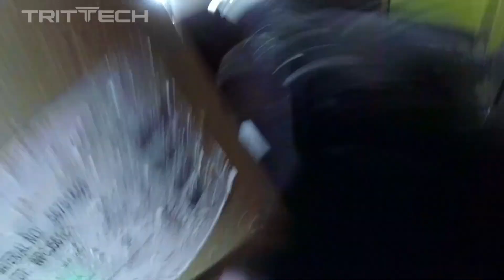CQB Airsoft | Trittech Airsoft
Team Trittech made it to Nashville Airsoft for some CQB gameplay! This field is indoors, packed full of people, and everyone was fogging like crazy. Thanks to the Trittech Air Raiders, Team Trittech was able to play all day completely fog free!